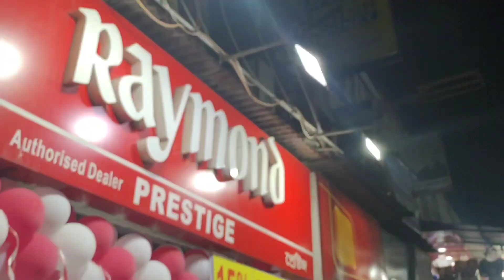Don't come to Esplanade by Car l ধর্মতলায় শপিং করতে গিয়ে কিছু না কিনে ফিরে আসতে হলো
Hello Friends🤝Welcome to MallicksVlogs এবং সবাইকে আমাদের Chanel এর তরফ থেকে বিনম্র শ্রদ্ধা ভালোবাসা ও নতমস্ত প্রণাম জানাই🙏
IN THIS VIDEO...@-সত্যি কথা বলতে বন্ধুরা আমার জীবনে এরকম ঘটনা এই প্রথমবারই ঘটলো বউ-বাচ্চা শালী ভাইরা ভাই নিয়ে সপরিবারে ধর্ম তলায় গেলাম গাড়ি নিয়ে শপিং করতে কিন্তু শপিং করা র হলো না। গাড়ি নিয়ে এক ঘন্টা দাঁড়িয়ে থাকলাম পার্কিং লট ের তারপরে গাড়ি রাখতে না পেরে শপিং ক্যানসেল করে মনের দুঃখে বাড়ি ফিরলাম। ভিডিওটা দেখুন গাড়ি নিয়ে যারা কলকাতায় বেরোবেন তাদের জন্য খুব দরকারি ভিডিও হতে চলেছে | ধন্যবাদ 🙏

***YOURS SINGLE SUBSCRIBTION IS MY MOTIVATION TO ME TO GROW***